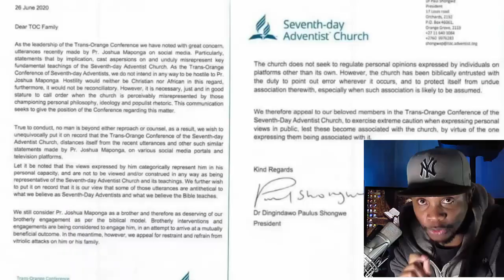Joshua Maponga REBUKES God And SDA Distances itself From Him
The SDA Church Has Written a statement distancing themselves from the Recent posts Pastor Joshua Maponga has being making online and they have done so since the Former Seventh Day Adventist pastor has being teaching that Jesus didnt die for black people and that what Christians believe is worth nothing which is very dangerous for new belivers how pan africanism has being used to tuen people from God.